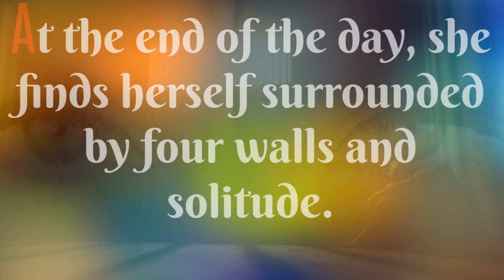Train to Anguish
Urban Fantasy Book

Going from the lap of luxury to an all-male war academy, wasn't something that Kaitlyn Armistice ever imagined for herself. Trapped as a political bargaining chip between her government, the Nevan's, and the Lynxan government, she finds herself in a scary new world at the Academy of Anguish.

Struggling to control her fears, complete her assigned tasks, and to understand her attraction to her instructors, Kaitlyn forces her focus on succeeding.

When success is finally within her grasp, will Kaitlyn be able to battle her way through the Academy of Anguish, hold on to a budding romance, and win the hearts of her people?